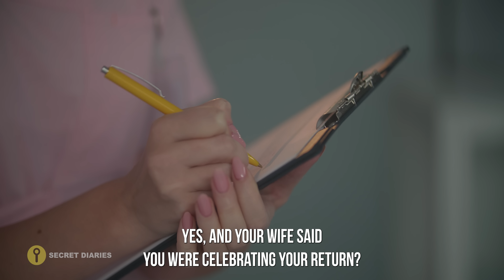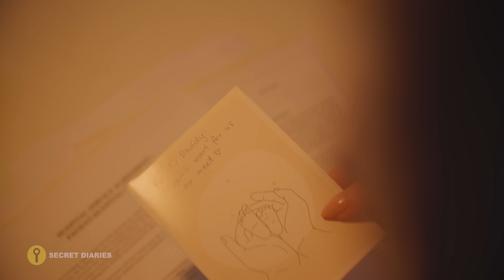Military Husband's REVENGE On CHEATING Wife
Dear Diary,

I was so happy to return to my wife after a year-long tour of duty in the military - but when I came home I discovered that she was pregnant. Who was the father? And how could she betray me like that?

Timestamps:

00:00 intro
00:44 pregnancy reveal
01:30 car crash
02:44 secret conversation
04:26 good nurse brings poetry
05:44 Mike wakes up
07:16 first girlfriend
09:34 $50,000
10:28 snooping around
11:36 the evil doctor
13:40 not legal, doc
14:46 wife’s apology
15:48 arrest
17:00 silver lining
17:22 outro